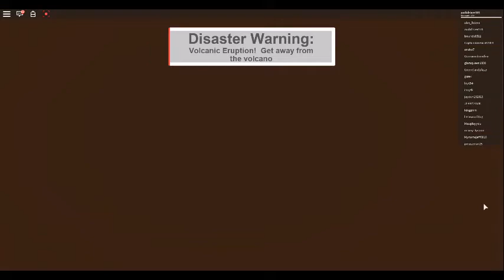black sea gamers natural disasters survival